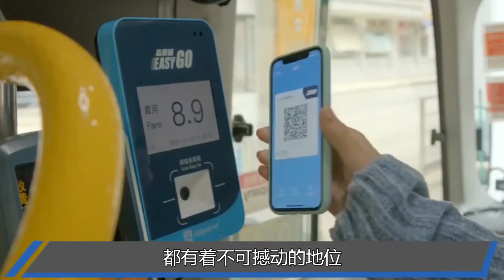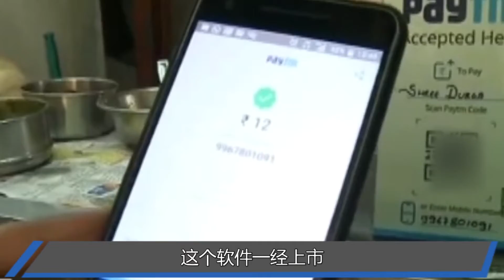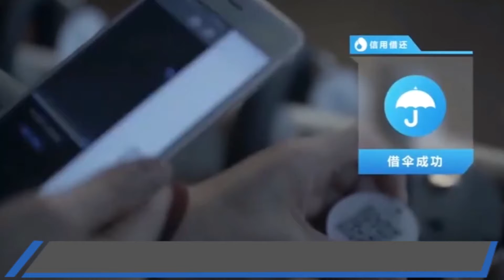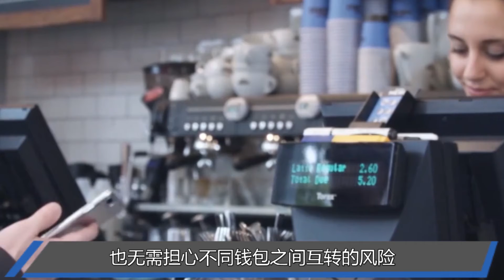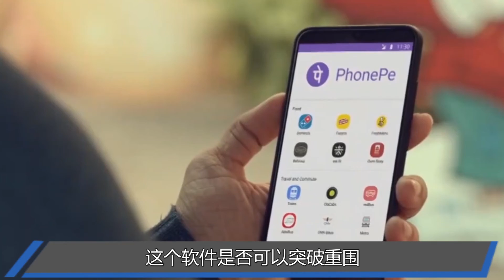马云触碰雷区了？“印度版支付宝”成功上市！蚂蚁集团是最大股东